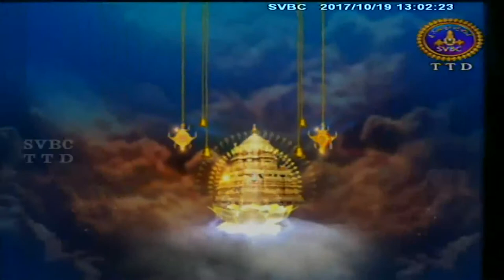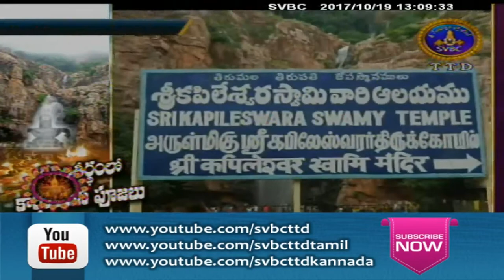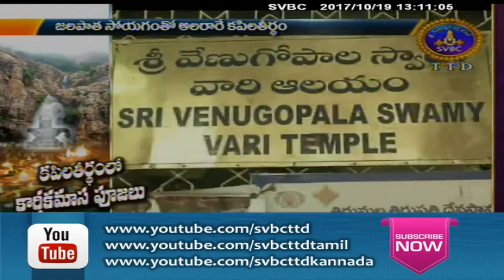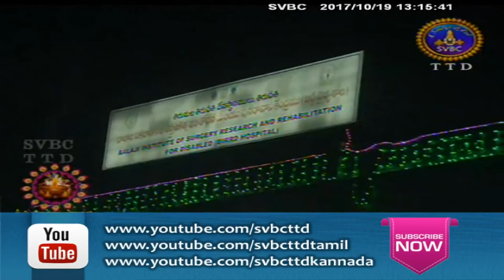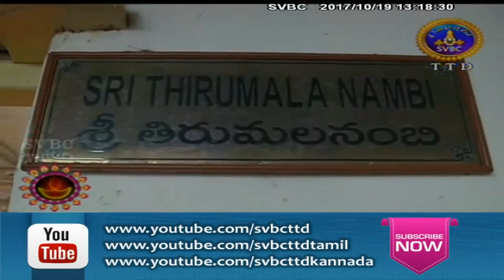Adhyatmika Viseshalu 1pm | 19-10-17 | SVBC TTD